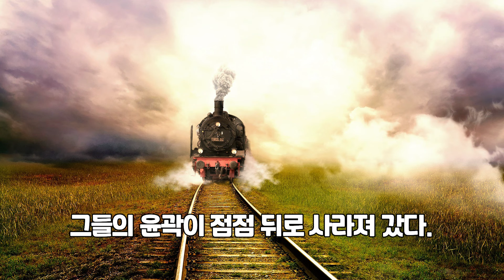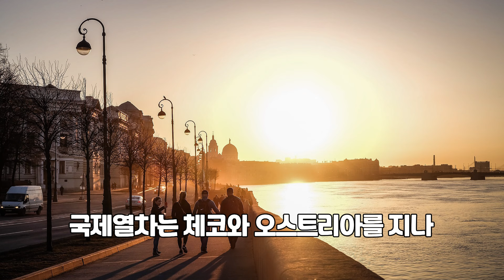사제가 되는 길, 오기순 신부3 (일본에서 막시밀리안 콜베 신부를 만나다)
📍은총의 샘
가톨릭의 가장 위대한 유산은
하느님을 닮은 성인들입니다.
교회 안의 모범이신 성인들이 걸어간 신앙의 길을
우리도 본받아 따라갈 수 있도록
성인들의 생애를 자세하게 소개합니다.
주변에 많이 알려주시고 공유해주시면 감사하겠습니다.

📍 후원하기
여러분의 후원과 기도는 은총의 샘 영상 제작에 큰 힘이 됩니다.
농협 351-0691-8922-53 이순중(은총의샘)

경기도 용인군 구성면에서 출생했다. 오기순의 아버지는 조선 말기 로마 가톨릭 교회가 박해받던 시기에 용인에서 숨어 지내다가 전교가 가능해지자 이 지역에서 전교 활동을 할 정도로 믿음이 깊었는데, 당연히 아들들인 오기선·오기순 형제는 아버지의 영향으로 로마 가톨릭 교회 신부가 되었다.

나는 젊은이들이 성직 생활을 지망하기 전에 신부생활이 무엇인가를 미리 알고 그 길을 택하라고 나의 보잘것없는 자서전 비슷한 것을 이렇게 썼읍니다. 자녀를 둔 부모들은 이 책을 읽고 참고로 삼아 자녀들에게 성직 생활을 권고하라는 뜻에서 그리고 나의 모든 선배들에게는 우리 모두가 겪었던 그 옛날을 회상하며, 우리들 상호간에 옛정을 나누자고 이렇게 마지막 붓을 든 것입니다. 그 어느 누군가 이 책을 읽으며 사제 생활이 그 세대에는 그랬구나 하며 미소 지을 것입니다.
지금 저는 60여년 걸어 온 길을 후회하지 않습니다. 인간답게 인생을 즐기지는 못했지만, 흘러가고 시들어간 나의 청춘이 추호도 아깝지가 않습니다. 오직 주님이 나를 성직에 부르신 그 순간부터 오늘까지, 주님의 사랑의 손길이 나를 굳건히 쥐시고 이끌어 주신 그 섭리가 눈물겹도록 감사하기만 합니다. 한 것이 없고 세운 것이 없는 허전한 인생의 말로를 걷고는 있어도 항시 주님의 사랑만이 그리워 견딜 수가 없는 심정뿐입니다. 이 책자에 담은 모든 사연들은 사제가 일생을 걸어가는 데 겪고 당하는 사연들입니다.